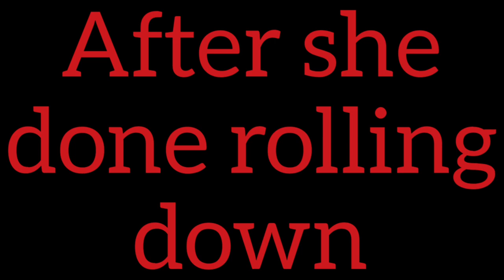The Holy Death War X My Little Pony: Nightmare Monster ||GLMEP|| EP 3 【Creepypasta Gacha Life】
EP 3 || Herobrine Demon [The Unstoppable Demon] Meets Sadako Yamamura ||